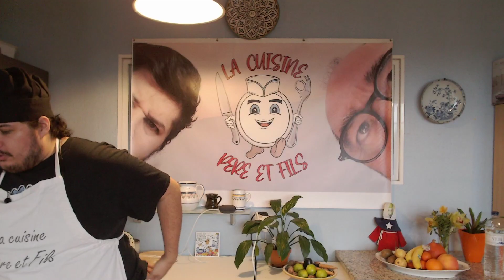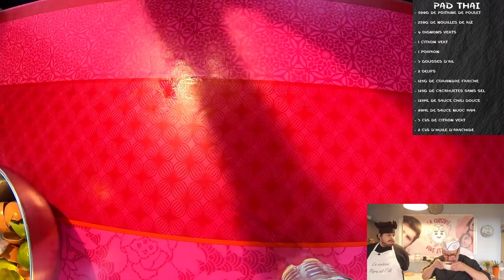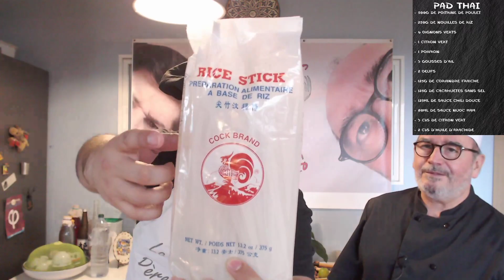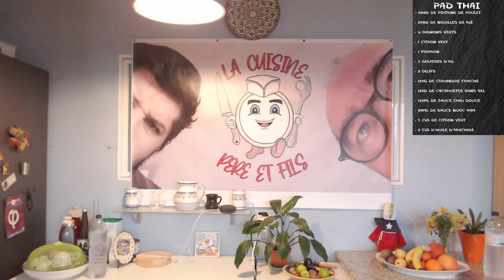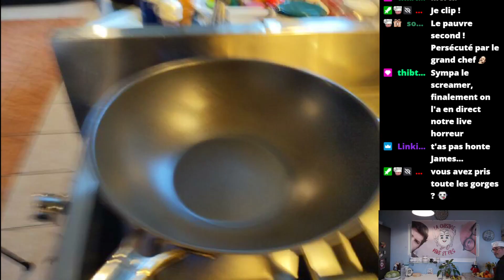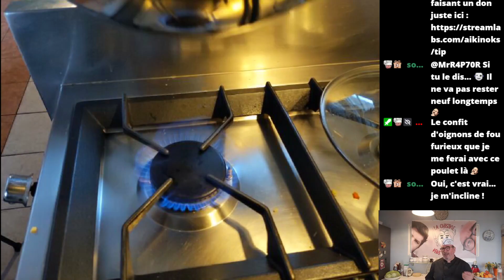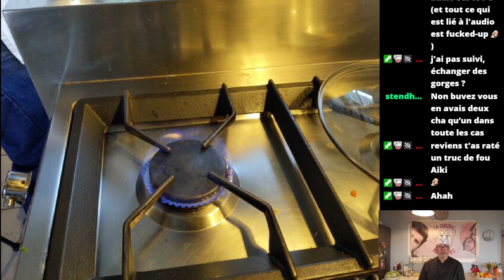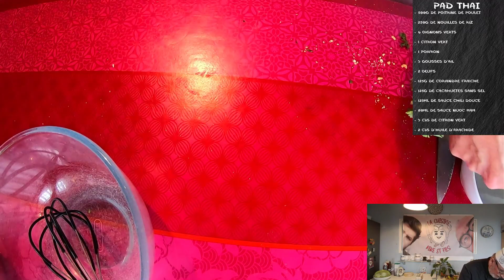La Cuisine Père et Fils Saison 3 #8 : Pad Thaï et Flan Thaï Coco